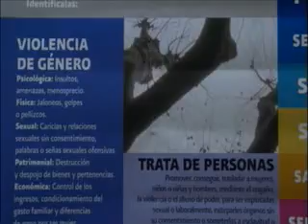VIOLENCIA DE GÉNERO